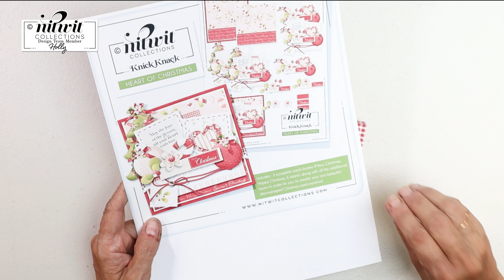Christmas in July- New Release from Nitwit Collections "Heart of Christmas".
Its July 2024 and Nitwit Collections has released another new Knick Knack! This one is called "Heart of Christmas". I hope you enjoy it as much as I have working with it!
Happy Crafting!
Hugs Xoxo
Holly